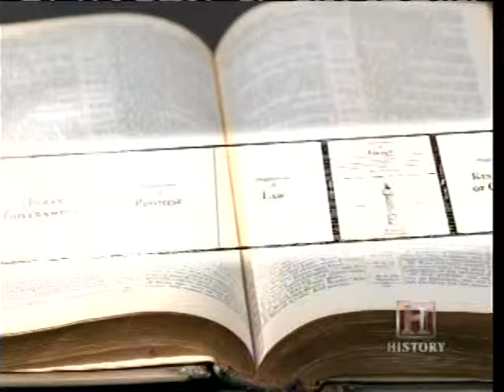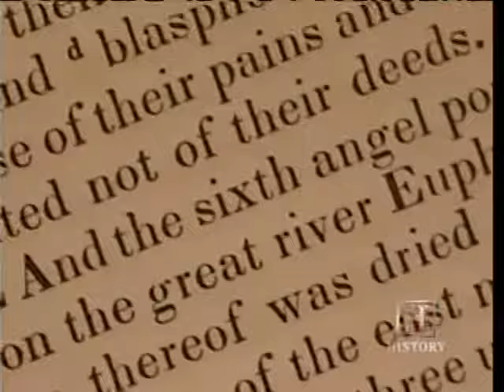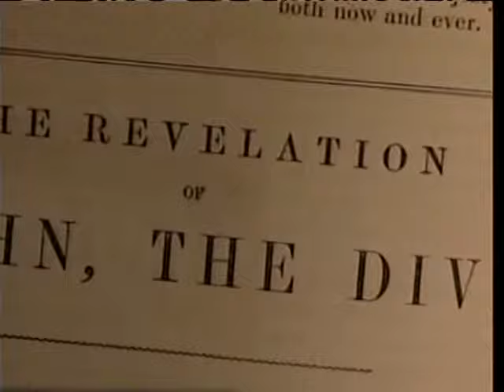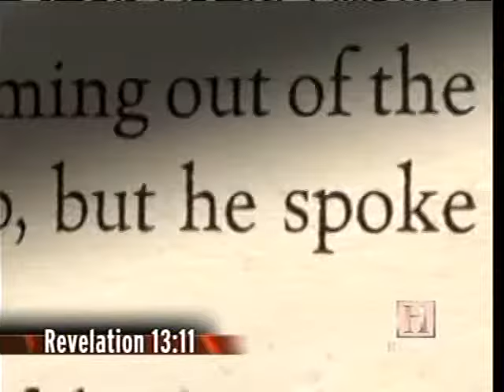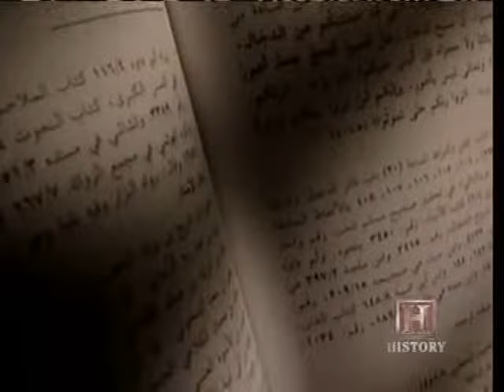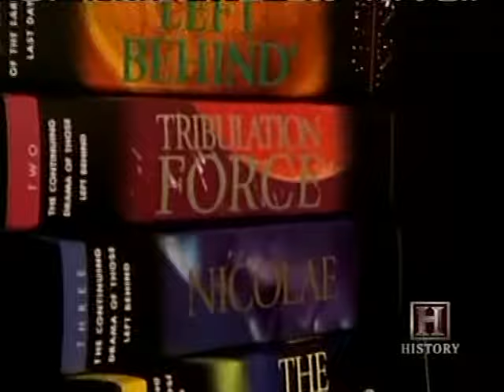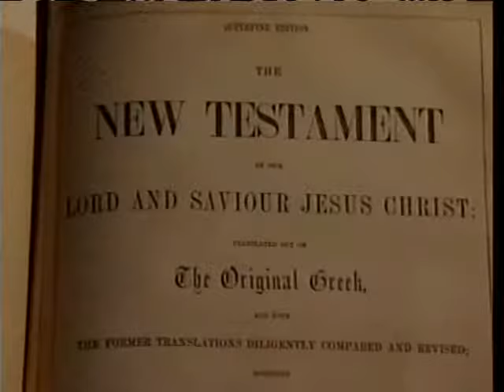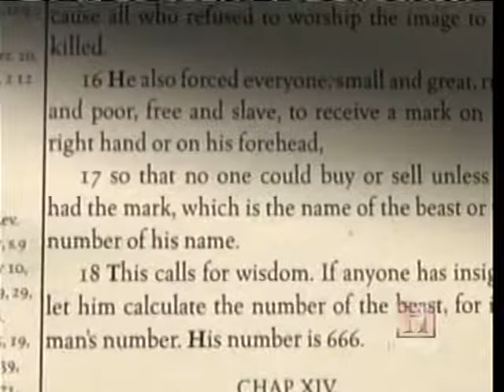The end of days the antichrist